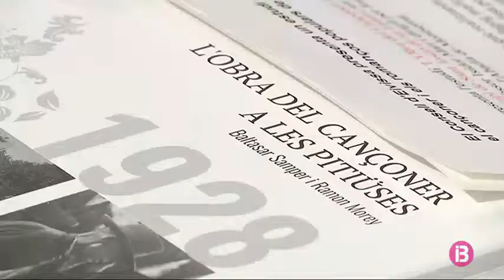Isidor Marí recupera el cançoner tradicional pitiús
Ahir es va presentar el primer volum de 'L'Obra del Cançoner a les Pitiüses', un treball que recull fotos i romanços populars, en aquesta edició, del municipi de Sant Josep.